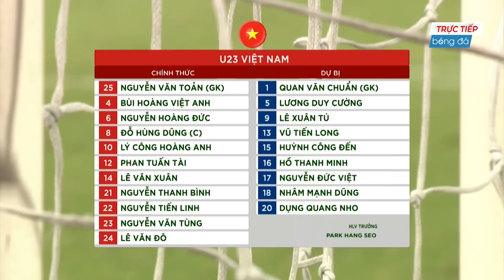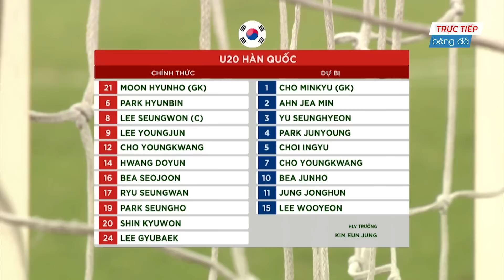🟣RE-LIVE I VIỆT NAM - HÀN QUỐC | KỊCH TÍNH VÀ QUYẾT LIỆT KHI ĐÀN EM SON HEUNG-MIN ĐỐI ĐẦU U23 VN